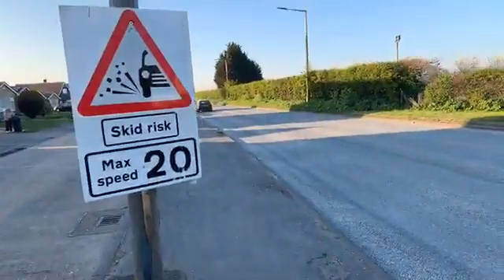Jaywick Sands Nice new road at 3 Jays up to Rush Green